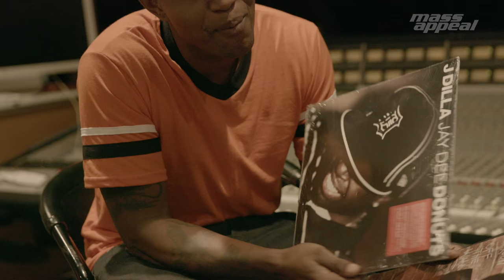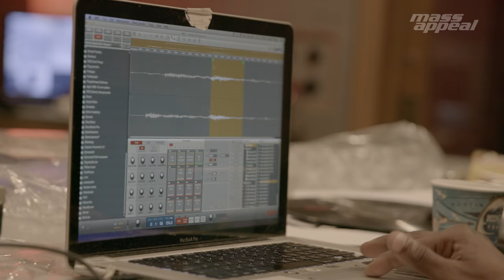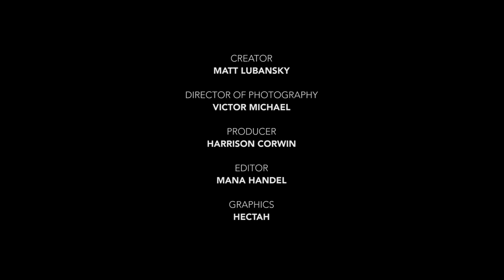Rhythm Roulette: Mr. DJ | Mass Appeal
Mr. DJ is a producer's producer. An Atlanta legend, he's a member of the Dungeon Family and the unsung hero responsible for creating some of Outkast's greatest tracks. Credited individually for classics like "Elevators," and "Da Art of Storytellin,'" he eventually linked with Big Boi and Andre 3000, forming like Voltron to make up the production team Earthtone III.  Besides Outkast, he's also produced music for Lenny Kravitz, Bubba Sparxxx, Goodie Mob, Killer Mike and 8Ball & MJG, amongst many others.

For this episode of Rhythm Roulette, we stopped by the Atlanta record shop where Mr. DJ selected Michael Jackson's "Off The Wall," J Dilla's "Donuts," and a Stones Throw compilation "The Buzz." Two modern day hip hop records is definitely not something he was expecting to cop, out of the norm compared to previous pickings. From there, we headed to the legendary Stankonia Studios to see what he chopped up.

The result is something that would make any ATLien proud.